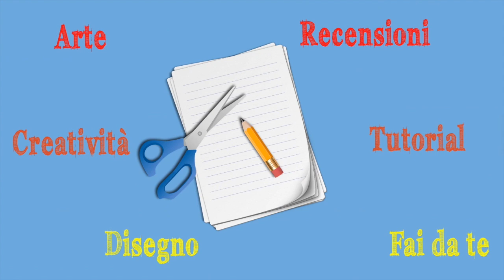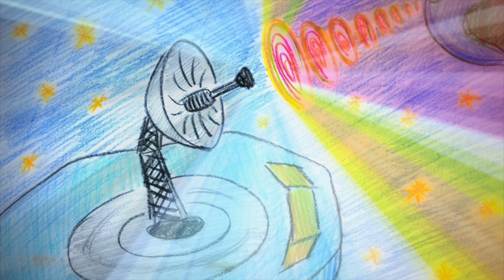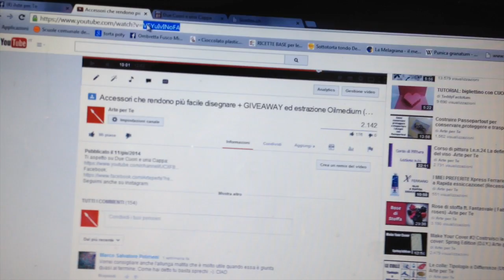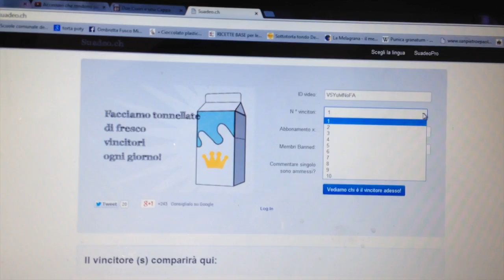Corso di Disegno per i Piccoli Lez.n. 8-ESTRAZIONE Premi ( Disegnare il Corpo Umano ) Arte per Te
Arte per Te e Tito sono marchi registrati di esclusiva proprietà della dott.ssa Ombretta Fusco.